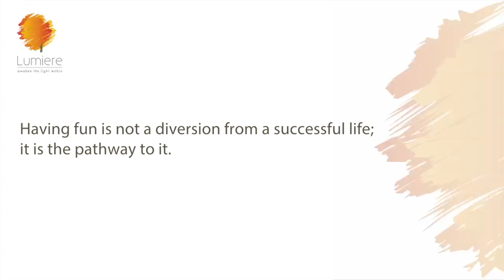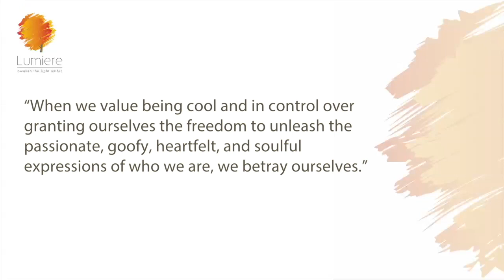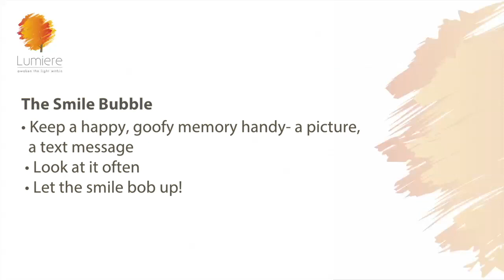EPISODE 71- HOW TO HAVE FUN IN LIFE| Sheila Ram Mohan | Best Life Hacks | Lumiere 24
Have you read my book as yet?

Most of us live mundane lives, rolling off bed, going to work, paying our bills, putting food on table…high strung and stressed, sick and tired of not being able to get off this treadmill of life…no wonder research shows that , especially in the corporate world, the depression rates are as high as 50 %...which means every other person is unhappy.  Now I’m a life coach and I teach my clients all about goal setting, gratitude journaling, visualizing, and taking action. But you know what? I know this and you know this, none of this matters if you are not happy, which is why teaching how to include fun in life is one of my coaching essentials.
And that’s what I am going to introduce to you in this episode…How to have fun in life. So if you are a returning viewer you know who I am. If you are new to my channel, welcome.
I am Sheila & you are watching Lumiere24. Light On!
Right off the bat, if you're feeling depressed or burned out, you're probably lacking a dose or two of fun in your life. I am dead serious about fun. Many people think being adult is all about responsibilities and bringing home the bacon. Of course paying bills, clearing debts and family thingamys are important, but we’ve forgotten that fun is one of the 8 things on the Wheel of Life that make a balanced life.